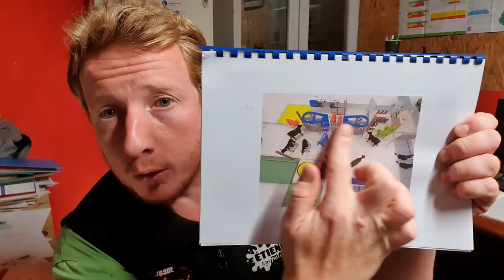J'AI CHOISI MES ROBOTS DE TRAITE !!!!